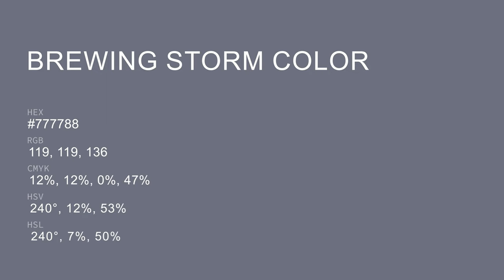Brewing Storm color #777788 hex color - Blue color - Warm color 777788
What color is Brewing Storm ? #777788 hex color - Blue color - Warm color 777788

Hex #777788 Color Code is also known as Brewing Storm color.